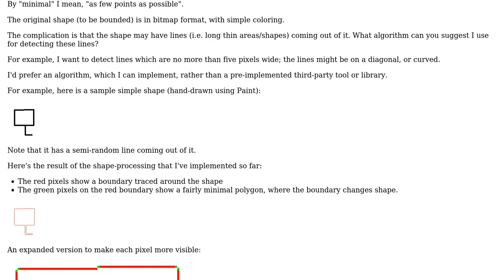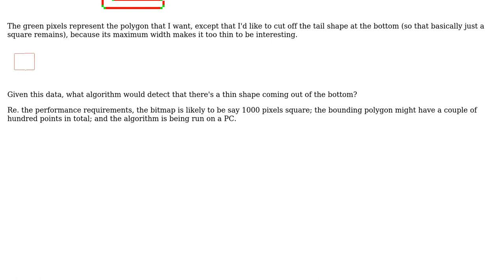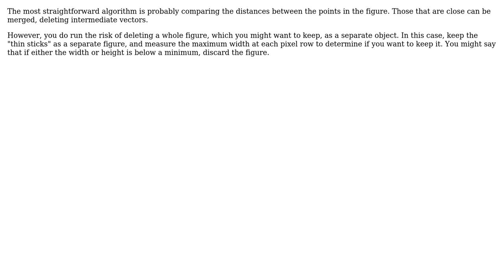Software Engineering: How to detect thin extrusions from a polygon? (2 Solutions!!)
Software Engineering: How to detect thin extrusions from a polygon?

With thanks & praise to God, and with thanks to the many people who have made this project possible! | Content (except music & images) licensed under CC BY-SA | Music | Images & others | With thanks to user Jasper user Frank Hileman user ChrisW and the Stack Exchange Network Trademarks are property of their respective owners. You are responsible for your own actions.